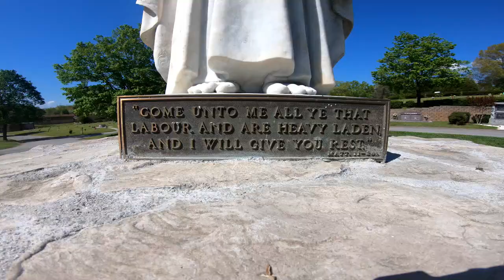Vernon's Funeral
Shelia wanted this video for family and friends who could not be present at Vernon's funeral. Prayers and Love to all.